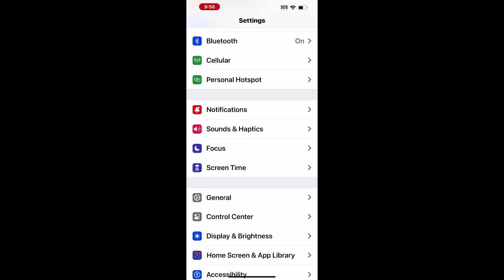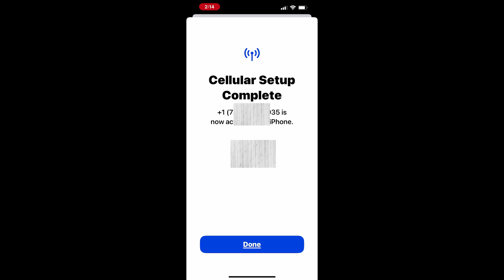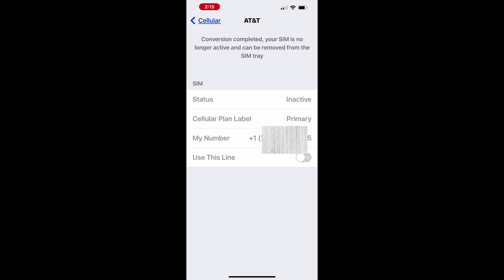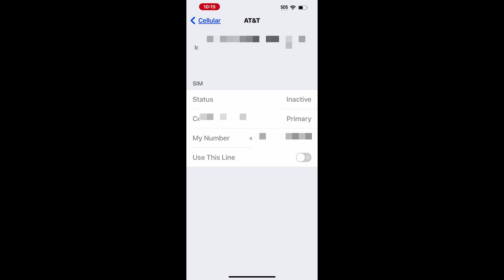How to Convert Your Physical SIM to eSIM on iPhone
How to convert physical SIM to eSIM on iPhone for AT&T or other carriers

0:00  Intro
0:31  Select physical SIM for conversion
0:31  Select physical SIM for conversion
0:45  Convert to eSIM
1:36  Confirm eSIM Conversion

In this video, we’ll guide you through the simple steps to convert your physical SIM from AT&T to an eSIM on your iPhone.

Before you begin, make sure your iPhone supports eSIM technology. Models starting from the iPhone XS and newer are compatible. Additionally, if you use any other carrier than AT&T, make sure it supports eSIM for your device and plan.

How do I convert my physical SIM to eSIM on my iPhone?
Can I convert physical SIM to eSIM myself?
What Is An eSIM?

To convert your physical SIM to an eSIM on your iPhone, follow these simple steps:

Open the Settings app on your iPhone. Scroll down and tap on Cellular or Mobile Data, depending on your region.
If your carrier supports eSIM conversion, you’ll see an option called Convert to eSIM. Tap on it. On the next screen, confirm the phone number you wish to convert and tap Convert to eSIM again. The process will begin, and your physical SIM will be deactivated as the eSIM is activated. Once the conversion is complete, your iPhone will use the eSIM for your mobile service.

Once your iPhone begins activating the eSIM, it will seamlessly transfer your plan details from the physical SIM to the eSIM. After the process is complete, your physical SIM is no longer required.

You’ll receive a confirmation message once the number has been successfully converted to eSIM. Tap Done to finalize the process.

Now, you’ll notice that your SIM has been converted to eSIM in the Cellular settings. When you tap on the Primary line, it will indicate that the physical SIM is inactive. At this point, you can safely remove the physical SIM from the SIM tray without affecting your cellular service.

After confirming the eSIM is working, you can safely remove the physical SIM from your iPhone.

Once you've converted to eSIM, there's no need to handle physical SIM cards when switching devices or plans—making it much more convenient.

If your iPhone model still supports a physical SIM, you can even have two active numbers simultaneously—one on the eSIM and the other on the physical SIM. This is especially useful for managing work and personal numbers on the same device or for adding a local carrier plan while traveling abroad.

If the option to convert to eSIM doesn’t appear in your iPhone's settings, don’t worry! Simply contact your carrier. They might provide a QR code or specific instructions to help you activate your eSIM quickly.

eSIM technology makes managing your cellular service smoother and more flexible, especially for those who frequently travel or need multiple lines.

Promote your YouTube videos for free and reach a wider audience! Share your videos on any topic, from tutorials to tech insights, and enjoy permanent promotion with no expiration. Get more views and lasting visibility—start sharing today!

Manage and track all your accounts in one place. Purchase the Advanced Account Tracker for Google Sheets (free software) for only $2.99 Additionally, learn how to create your own free account tracker on Google Sheets by watching

Also, track all your events such as birthdays, anniversaries, festivals, due dates, and tasks from a single place. Purchase the Event Tracker for Google Sheets (free software) for only $2.99

Don't miss out on exciting content, discussions, and updates!